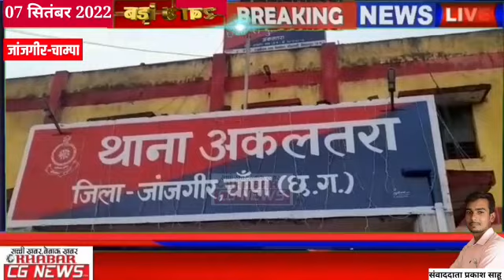Janjgir : अकलतरा क्षेत्र में ट्रेन की चपेट में आने से शख्स की मौत, तफ्तीश कर रही पुलिस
KhabarCGNews